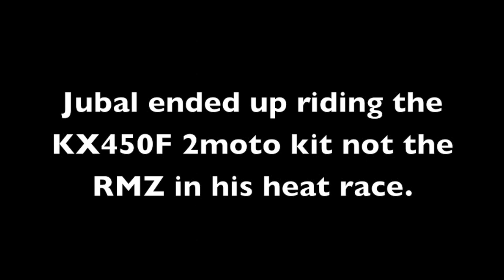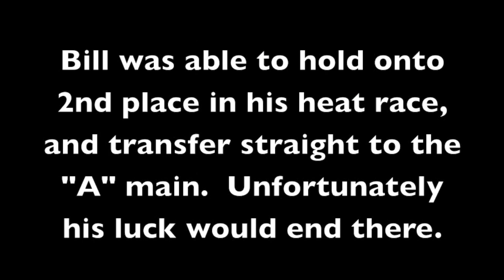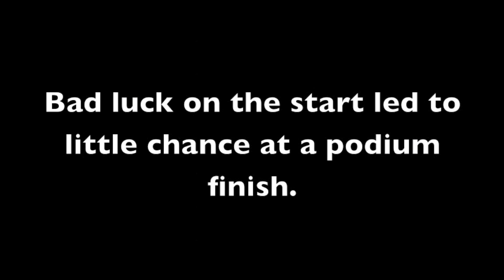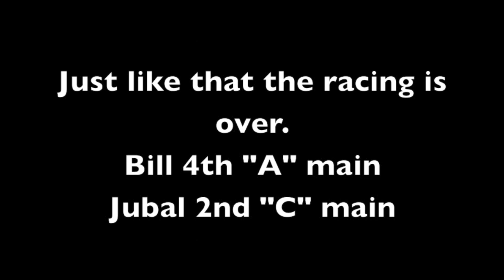Bill and Jubal Race Snowbikes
A little winter weather can't stop Bill and Jubal's XC-LLENT adventure